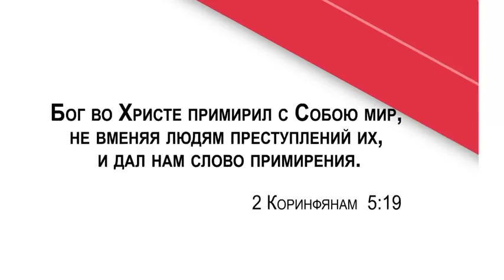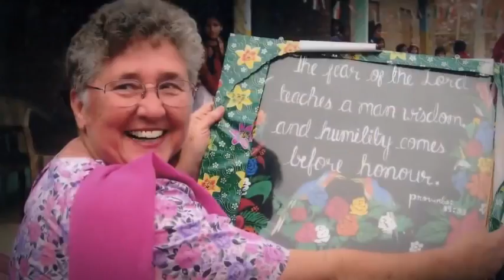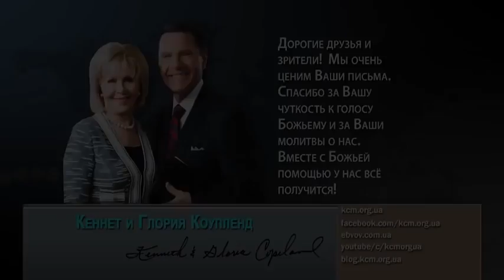Хороший план Божий для вашей жизни - Кеннет Коупленд